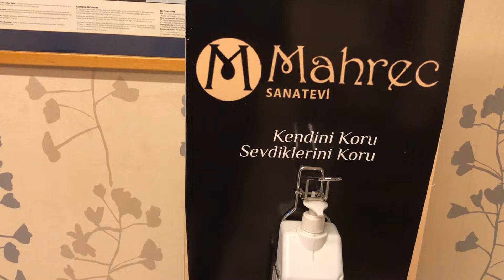KAPALIÇARŞI nın İLK KUYUMCU SERTİFİKA VEREN SANAAT ATÖLYESİ ; HRAÇ BEYİ TEBRİK EDERİM 🙏👋👍